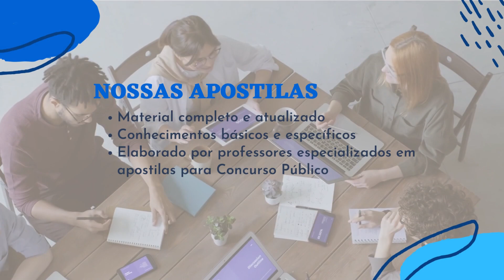Apostila IFPR 2023 Professor de Educação Física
A classificação ocorrerá em três etapas, sendo a primeira uma prova de conhecimentos para todos os cargos, com questões objetivas sobre língua portuguesa, fundamentos da educação, legislação aplicada ao IFPR e conhecimentos específicos, prevista para ser aplicada no dia 21 de maio.

As inscrições deverão ser realizadas pela internet, do dia 16 de janeiro de 2023 às 14h do dia 16 de março desse mesmo ano, por valores entre R$ 200,00 e R$ 220,00. Os candidatos que preencherem os requisitos necessários, poderão solicitar a isenção da taxa entre os dias 16 e 23 de janeiro.